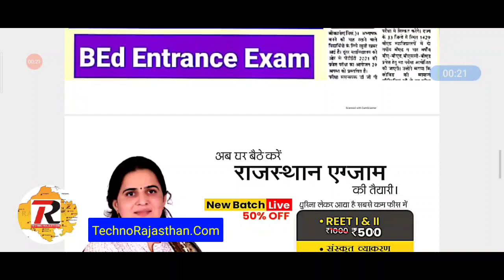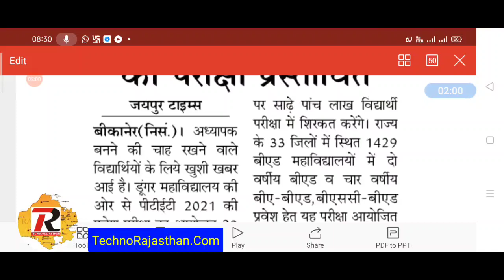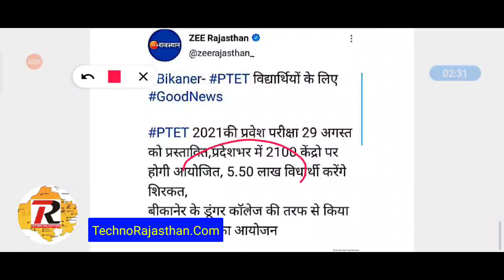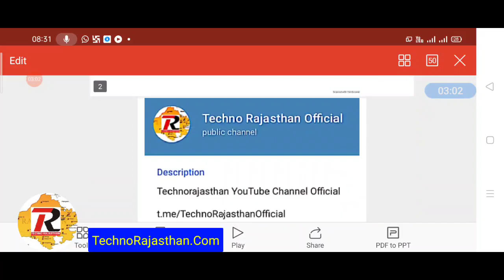राजस्थान पीटीईटी बीएड नई परीक्षा तिथि घोषित PTET BEd Entrance Exam Date 2021 PTET2021 Pre Bed Exam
💥Team Dhurina व Kiran Chaudhary Ma'am लेकर आए हैं Dhurina App पर REET के विधार्थियों के लिए भारी छूट💥

फिर देर किस बात की, आज ही कोर्स को ज्वाइन करें

➡ REET I & II @ ₹500/-
➡ संस्कृत व्याकरण @ ₹299/-
➡ शिक्षण विधियाँ @ ₹199/-

"आपकी तैयारी, अब हमारी जिम्मेदारी!"

✅ अधिक जानकारी के लिए व्हाट्सएप या कॉल करें :- 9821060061

Happy Learning!